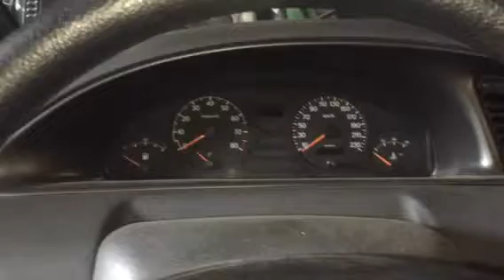Z6437 ДВС (Двигатель) Citroen Evasion 2.0i EW10J4